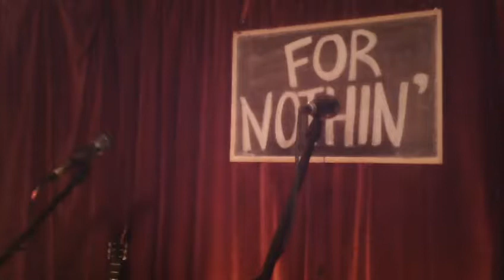"Most People Are Good..." 3 Chords & The Truth!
Dwight Yoakam & George Strait Mini Tribute Night! With some Johnny Cash, Garth Brooks, and The Drifters for flavour!